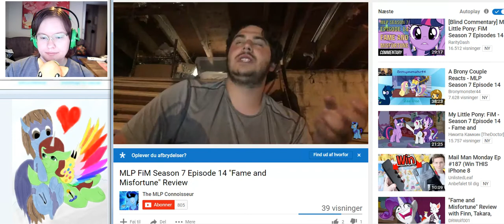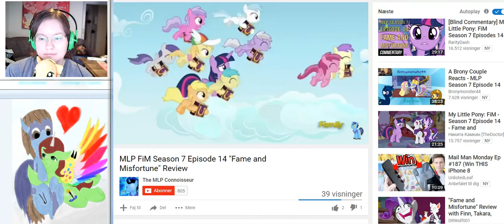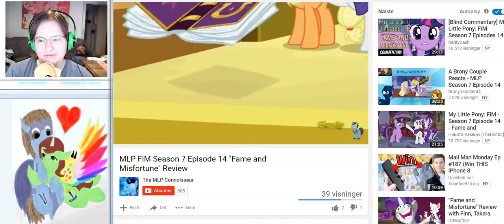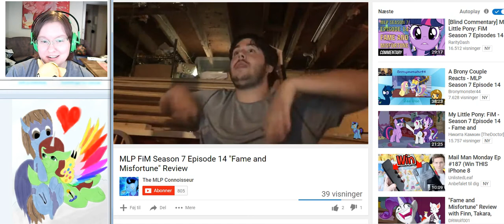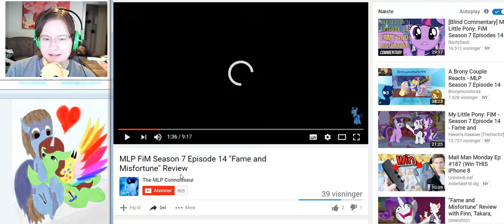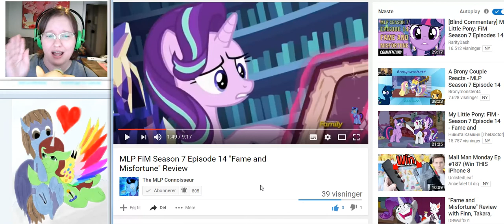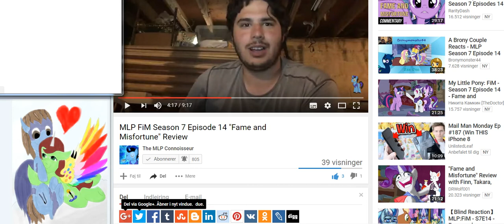reacht to The MLP Connoisseur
the fandom read the mlp episodes wrong all the time.
therefor reading the book wrong.
Twilight is a good mirror to the writers of the mlp show
(not 100% on that is what they wanna say but i fell like we are to critical and just need to relax in the moment and what the episode thats why the ending. )

i dont agree but i like what he do :-)